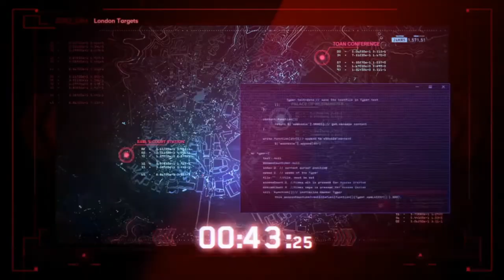WatchDogs Legion #01 Der Angriff auf London